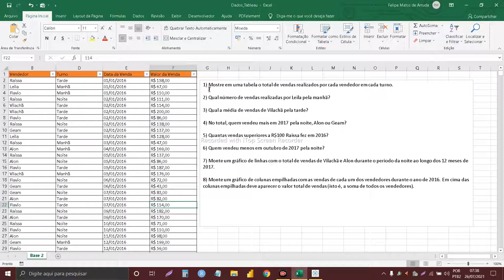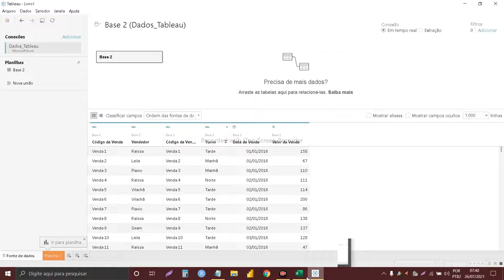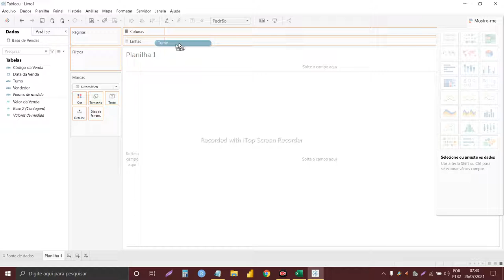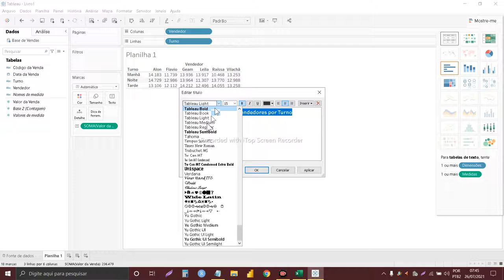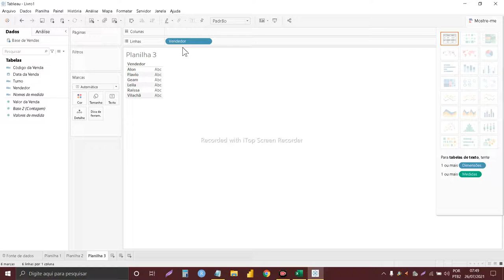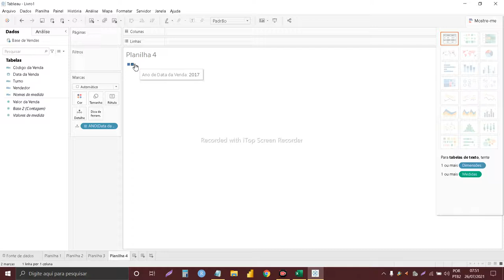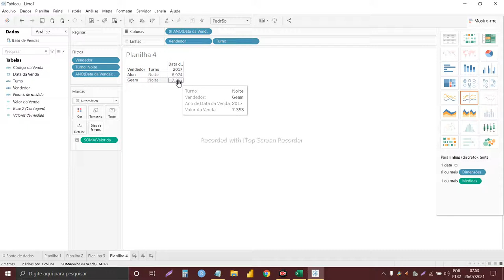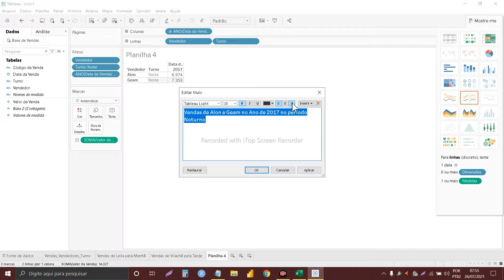VÍDEO 1 - APLICANDO O TABLEAU EM ANÁLISES DE VENDA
Olá pessoal, hoje veremos uma análise de uma base de vendas usando o software Tableau.